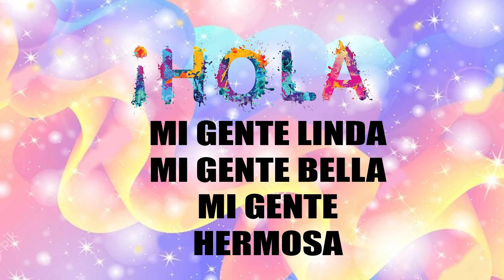🔴 !ULTIMO MINUTO! LE SEGUIMOS LA PIST4 A ESTE OTRO C0RRUPT0 😎​ 🙊​ 😎​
EN MIAMI CONSEGUIMO A ESTE C0RRUPT0 AL QUE LE ESTAMOS SIGUIENDO LA PISTA. ENTERATE Y OPINA POR FAVOR

2 - 🙈 😠 🙊 ENTERATE DE LO QUE NO SABES DE CORTOELEC Y SU APAGÓN EN 16 ESTADOS 🙈 😠 🙊 VER